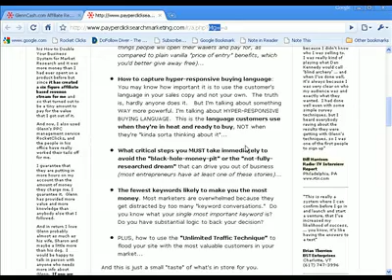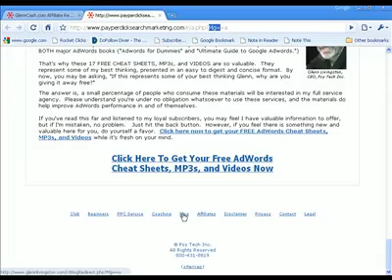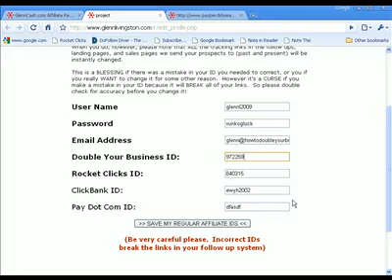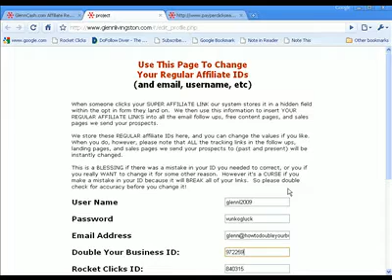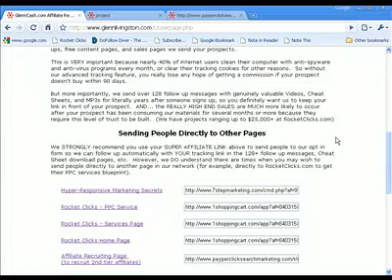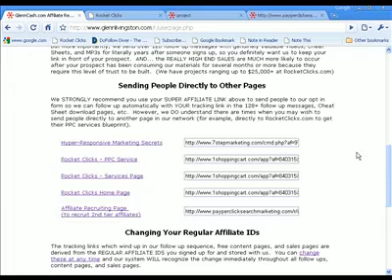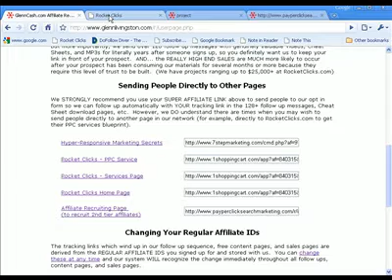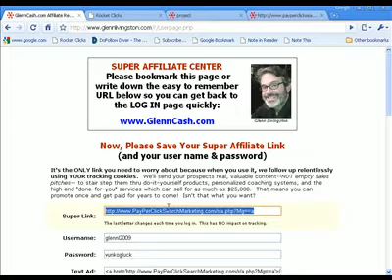GlennCashCenter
You can make thousands of dollars in passive, residual income on a single referral to our high end advertising services.